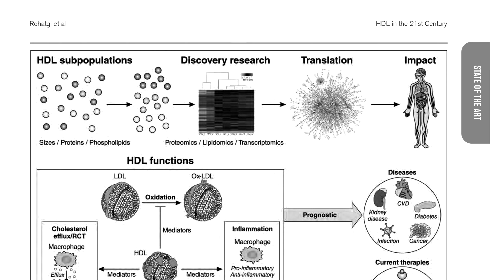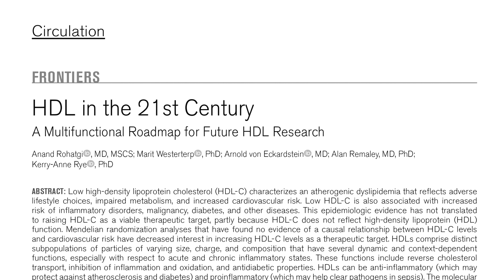Ministerial Award for Cardiovascular Research Excellence 2021 | Professor Kerry Anne Rye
The Ministerial Awards for Cardiovascular Research are presented annually at the NSW CVRN Showcase and Awards Ceremony to recognise and celebrate outstanding contributions to research in cardiovascular diseases, including diabetes, stroke and renal disease.

The Ministerial Award for Cardiovascular Research Excellence was established in 2011 to recognise distinguished researchers for their life-long achievement and contribution to breakthroughs in cardiovascular disease.

Professor Kerry-Anne Rye was recognised as the 2021 recipient for her extensive achievements in preclinical cardiovascular research. She was the first to report that high density lipoproteins (the ‘good’ cholesterol) inhibit inflammation in coronary arteries and that HDLs have anti-diabetic properties and; has used state-of-the-art imaging techniques to identify new, targeted treatment options for patients with atherosclerosis and diabetes.  In addition to her research findings, her leadership has been an integral part of encouraging young women to enter and remain in science.